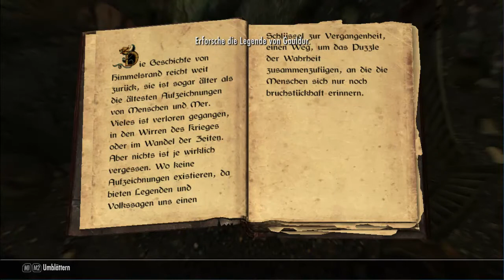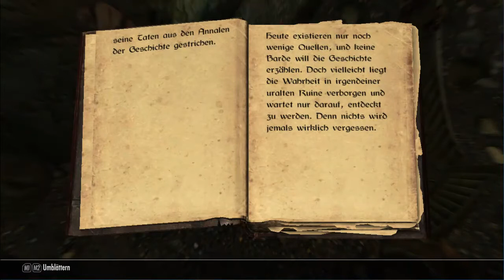Lets Play Skyrim #82 Rätselstunde